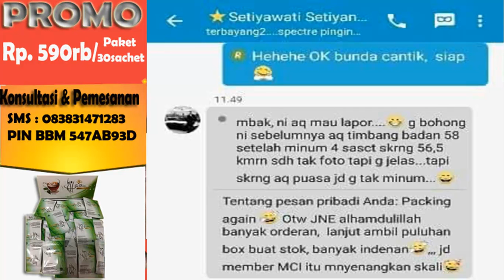Jual MCI So Shin Teh Menurunkan Berat Badan Original Harga Murah Asli Pontianak HP 083831471283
MCI So Shin adalah minuman kesehatan yang terbuat dari ekstrak bahan alami dengan rasa segar yang diformulakan khusus bagi Anda yang ingin memiliki berat badan ideal dan sehat.

Kandungan yang ada dalam MCI So Shin diantaranya adalah Teh Hijau, Rumput Laut dan Green Coffee dengan kualitas terbaik, juga mengandung enzim G Hesperidin yang kaya bioflavonoid sebagai antioksidan, serta ekstrak stevia sebagai pemanis alami yang aman bagi penderita Diabetes.

Dengan semua kandungan bahan alami yang terdapat dalam MCI So Shin, manfaat utama yang bisa Anda peroleh :
Sebagai antioksidan untuk menangkal radikal bebas
Membantu merelaksasikan pikiran
Membantu melancarkan metabolisme dalam tubuh
Membantu meremajakan kulit
Membantu menurunkan kolesterol darah
Membantu meningkatkan kepadatan tulang

Bagaimana cara mengkonsumsi MCI So Shin?
Uniknya 1 sachet MCI So Shin (isi 5g) dapat dinikmati dengan cara langsung dituangkan ke dalam mulut lalu minum 1 gelas air putih atau bisa juga diseduh dengan air hangat atau dingin 50 ml sesuai selera masing-masing.
Aturan pakai : MCI So Shin di minum 1x sehari sebelum makan.(Aman bagi penderita sakit maag)

MCI So Shin dapat dikonsumsi oleh siapa saja baik wanita atau pria, muda atau tua, terutama bagi anda yang menginginkan kulit sehat dengan berat badan yang ideal.

Apakah anak-anak atau ibu hamil dapat mengkonsumsi MCI So Shin?
Untuk anak-anak yang sedang masa pertumbuhan dan ibu hamil yang membutuhkan asupan gizi yang cukup sebaiknya dikonsultasikan terlebih dahulu dengan dokter.

SOSHIN Produksi INDONESIA.
bahannya IMPOR dr Luar
Seaweed dr JEPANG
Green Coffee dr Australia; dimana Green Coffee ini sebagai antioksidan.

1 Box isi 30 saset
1 Saset isi 5 Gram